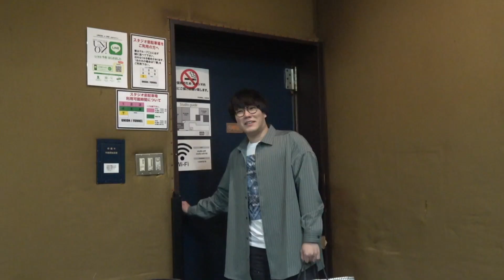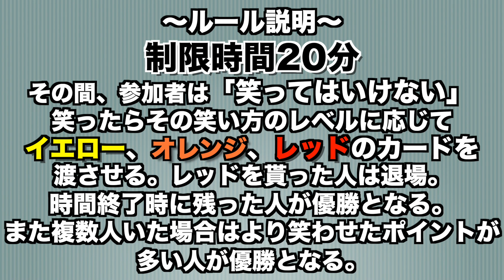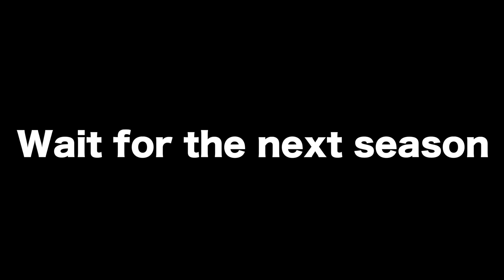笑わずに耐え抜け！さよメンタル〜season２〜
ワンマンライブのチケットの申し込みはこちら
※締め切り12月27日22:00まで。

令和3年 1月31日 @仙台MACANA
さよならレイニードロップ 1stワンマンライブ
「Re:この傘の内側より」
OPEN 17:30 START 18:00
Ticket 2000¥ (別途Drink代600¥)

・リリース詳細
令和3年 1月 配信限定リリース
さよならレイニードロップ 1st MiniAlbum「レイニー」
5曲収録 1200¥  (1曲購入は250¥)
1、レイニー
2、砂漠の花
3、光となって
4、溢れる
5、君のかわり

〜さよならレイニードロップ オンラインストア〜
オフィシャルグッズの購入ができます。

〜お仕事・企業案件のご依頼はこちらまで〜

〜BGM使用〜
DOVA-SYNDROME
甘茶の音楽工房
魔王魂